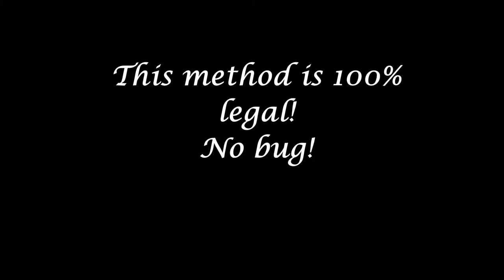Minecraft:Nether The Up NO BUG!